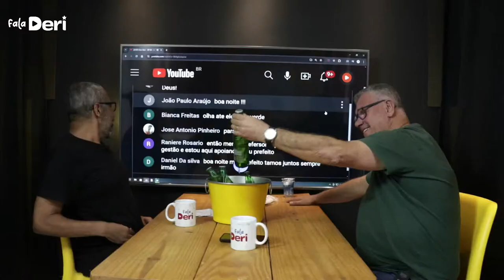Fala Deri - EP 04